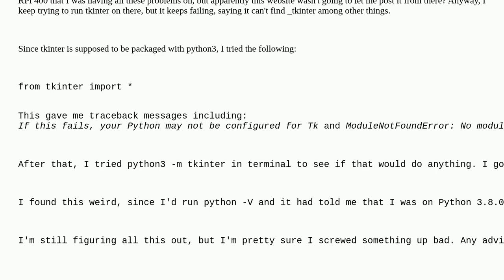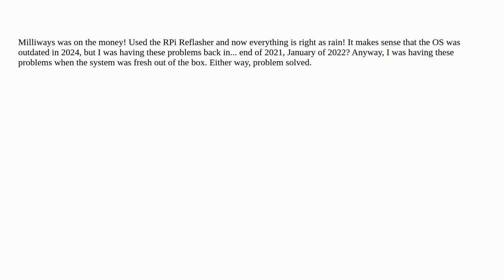Raspberrypi: Can't use tkinter, and may have multiple versions of python at once?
Can't use tkinter, and may have multiple versions of python at once?

A special thanks goes out to the awesome community

  python-3 tkinter python bash